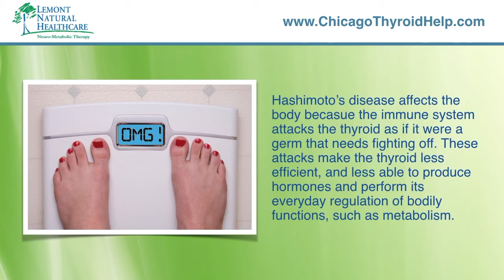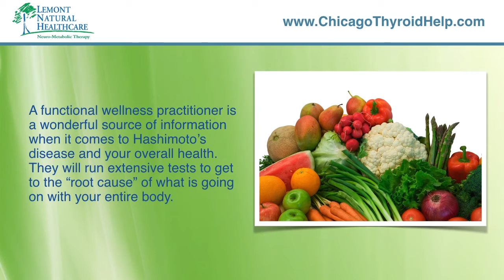Natural Help For Hashimoto's In Chicago IL - Chicago IL Natural Help For Hashimoto's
If you or a loved one struggles with complicated or unresolved thyroid symptoms, the team of doctors at Lemont Natural Healthcare are the ones you've been looking for in the Chicago Illinois metro area for help. If you have any common thyroid symptoms such as: fatigue, weigh gain, thinning hair, brittle nails, brain fog, depression, low libido or insomnia, contact us today to learn how we can help you and your thyroid issues.